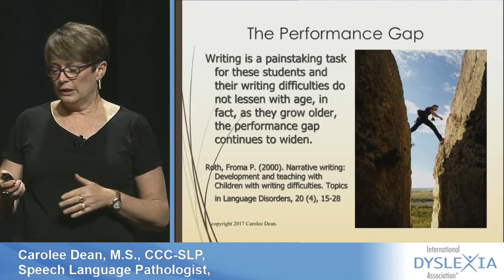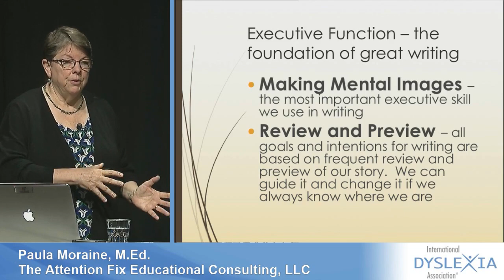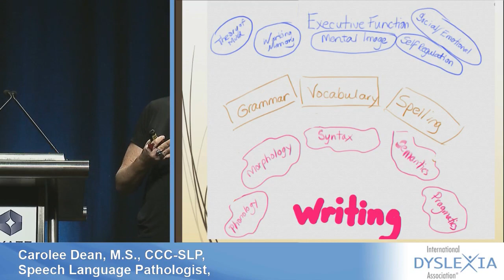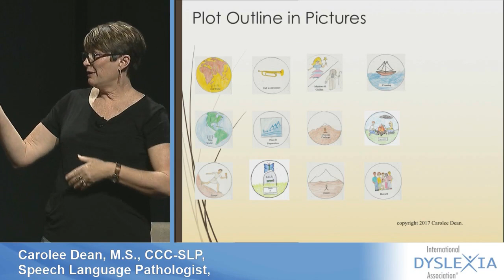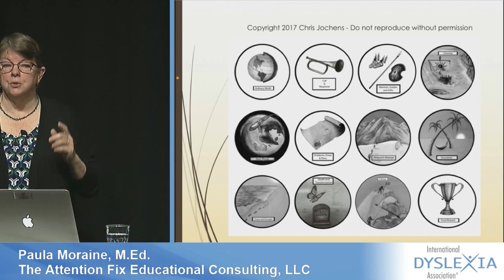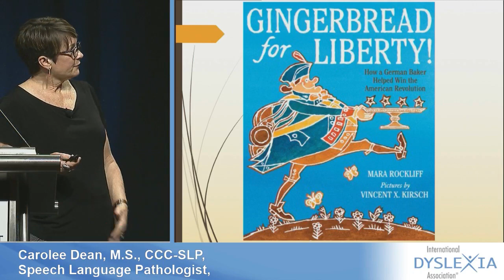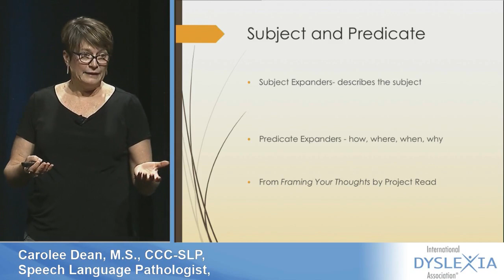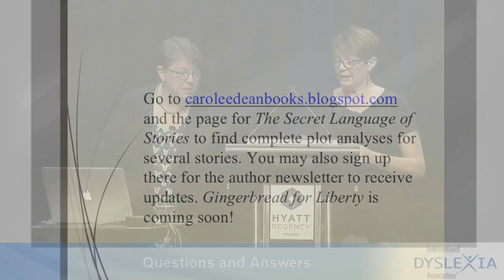Dyslexia Conference Recording | Written Language, Reading Comprehension, and Executive Function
In these difficult times, IDA is here to provide free, educational resources to families, teachers, and more. Please enjoy this lecture, "Story Frames: Using Narrative Structure to Improve Written Language, Reading Comprehension, and Executive Function Skills" from our 2017 conference, given by Carolee Dean, M.S., CCC-SLP and Paula Moraine, M.Ed.

Presentation Description:
Written expression is often challenging for students with dyslexia or dysgraphia. U sing story frames is a means of scaffolding the higher-level skills needed for achieve proficiency in written language. This approach links executive function skills to the various stages of the writing process, enhances language-processing skills, and improves comprehension for students of all ages. Story frames use storyboards, pictography, and the structure of story grammar to address the underlying skills required for comprehension and writing at the sentence, paragraph, and essay level across ability levels.

About the Presenter:
Carolee Dean, M.S., CCC-SLP is a speech language pathologist working with young people ages birth through grade 12. She is the current president of the Southwest Branch of the International Dyslexia Association and an award winning author of young adult fiction. Her titles include Comfort (Houghton Mifflin) an IRA/ILA Notable Book, Take Me There (Simon & Schuster) a YALSA Quick Pick for Reluctant Readers, and Forget Me Not (Simon & Schuster). She has given various versions of the workshop described below at national and international conferences as well as at individual schools and school districts to teachers, SLPs, librarians, and students.

Paula Moraine, M.Ed. is in private practice as an educational consultant specializing in areas of Executive Function, ADHD, Dyslexia, and Autism. She is the author of Helping Students Take Control of Everyday Executive Function and Autism and Everyday Executive Function, both published by Jessica Kingsley Publications. Paula is the past president of the International Dyslexia Association, Maryland Branch, and is currently serving as the Eastern Region Representative to the Branch Council. Paula presents workshops and seminars both locally and nationally on themes related to Executive Function, ADHD, and Dyslexia.

About IDA
The International Dyslexia Association works to create a future for every individual who struggles with dyslexia and other related reading differences so they may live a richer, more robust lives because everyone deserves to read.

How We Are Funded
IDA receives no government funding. We are funded with private donations, membership dues, foundation grants, sales of publications, conference revenue and other development efforts.
Sonja Banks, Chief Executive Officer
The International Dyslexia Association
40 York Rd., 4th Floor Baltimore, MD 21204

The International Dyslexia Association is a 501(c)(3) IDA’s federal tax ID number is 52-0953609.